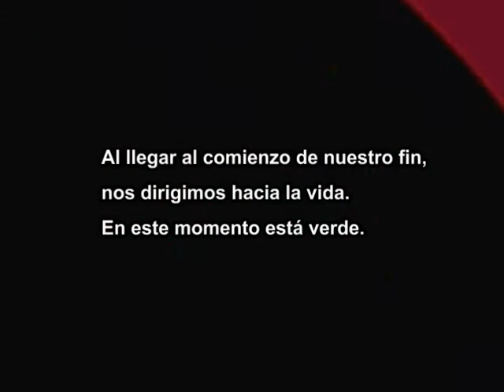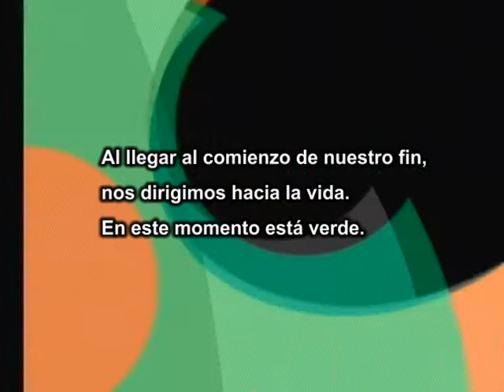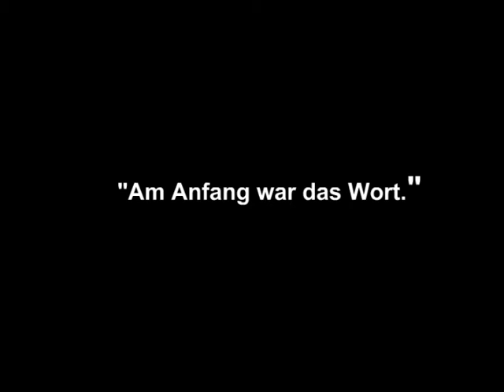UNITED COLORS OF WORDS: CD 2: POETRYMENTAL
01. Thore Eckert feat. Gülbahar Kültür -- Die Nachtgängerin
02. Lea Finn -- Wider Die Unliebe
03. Alejandro Fernandez Lecce feat. Fernando Contreras & Vanesa Mirto -- Suficiente Es Suficiente
04. Ezgi Özkan feat. Ayşe Düzkan -- Karakutu (Bedri Rahmi Eyüboğlu'ndan esinlenerek) 05. Amir Baghiri feat. Reza Vafa -- Die Hoffnung
06. Amir Arab feat. Marius Zekri -- Privat
07. Intended Immigration feat. Christian Knebel -- Geköpfte Utopien
08. Alejandro Fernandez Lecce feat. Vanesa Mirto -- Tricolor
09. Lea Finn -- Wider Die Unliebe (Remix by Mr. Hotcut)
10. Linha Boys & Gülbahar Kültür feat. Carolina Quesada -- Perdida
11. DJ Kaan Gökman feat. Gülbahar Kültür -- Ahdeniz
12. Alexander Jung feat. Hanna Kokaly -- La Uhibu Hatha / I don't like that